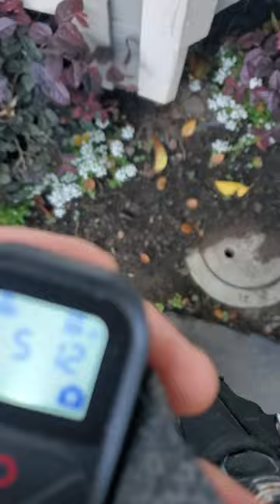ASMR Work/Life Tapping, Over an Hour long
I'm an inspector who holds a branch 3 licenses with the structural pest control board.  I look for damages caused by fungus, termites, and even some ants, bees, and beetles.  Join me as I take you along this discovery adventure and relax as I take care of the houses.